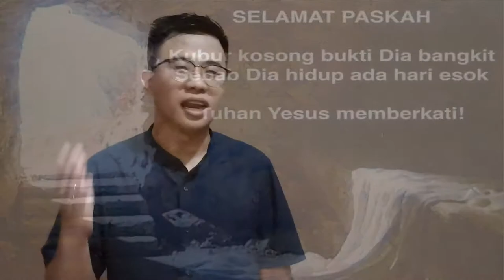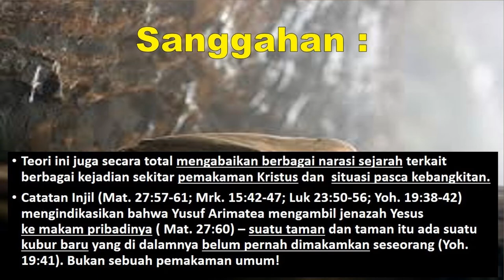YESUS BENAR-BENAR BANGKIT? - 1#. LOKASI MAKAM TIDAK DIKETAHUI PARA MURID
Selamat hari Paskah 2020. pada masa sekarang banyak orang yang mulai meragukan kebangkitan Yesus. oleh sebab itu  dalam video kali ini membahas tentang teori-teori yang menentang kebangkitan Yesus Kristus. Pembahasan kali ini tentang Teori tentang lokasi makam yang tidak diketahui Para Murid. kiranya dapat menjadi berkat dan menjawab kebutuhan jaman.